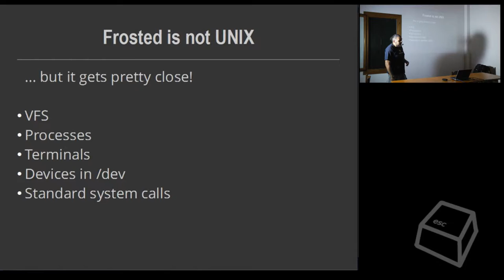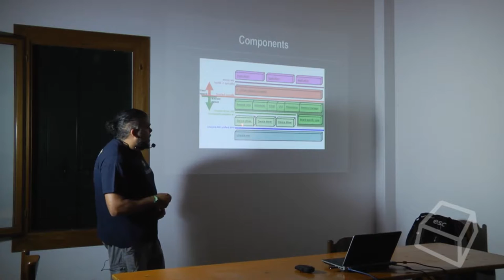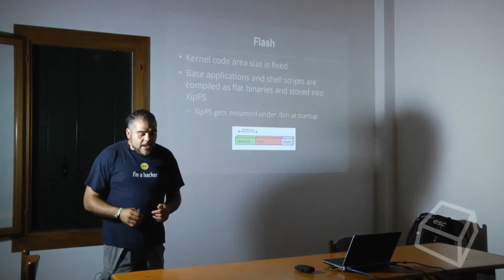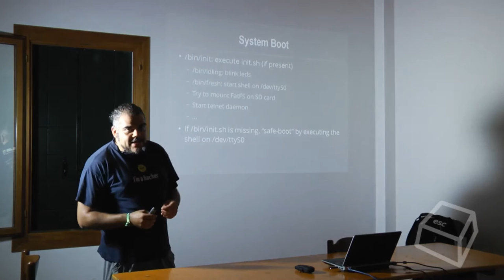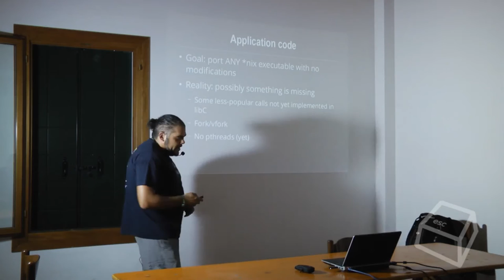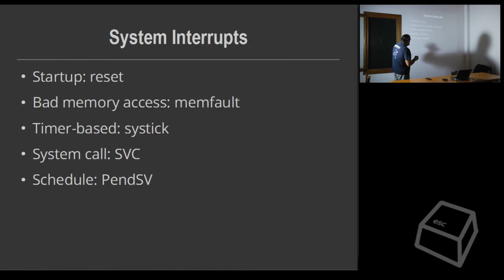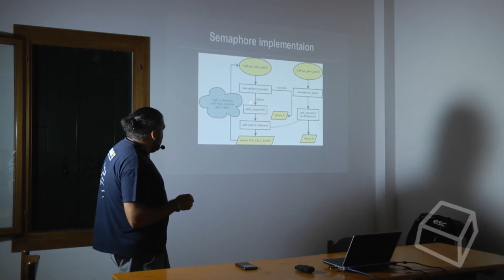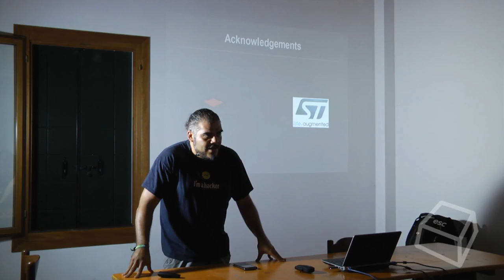Frosted in depth: dallo sviluppo kernel al supporto applicazioni e librerie POSIX -Daniele Lacamera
Scrivere un sistema POSIX da zero puo` sembrare un'impresa difficile. La disponibilita` di specifiche accurate e manpages che spiegano il comportamento delle chiamate di sistema rende il tutto relativamente semplice. In questo talk si cerchera` di analizzare i componenti centrali del sistema operativo (scheduler, gestione della memoria, interfacciamento con l'hardware) utilizzando un approccio top-down, cercando di capire cosa gli applicativi e le librerie si aspettano dal sistema sottostante. Si discuteranno le scelte progettuali attraverso lo studio delle interfacce dei moduli, e infine si mostrera` la facilita` con cui il sistema puo` essere portato su altre piattaforme grazie alla flessibilita` dell'astrazione hardware fornita da unicore-mx.